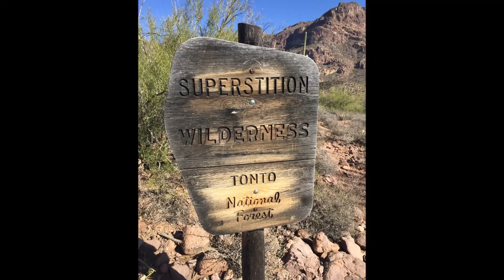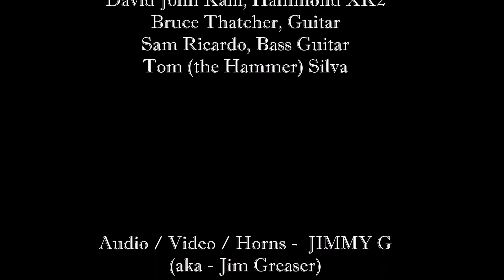SUPERSTITION cover song by Whoz Bluez from West Chester, PA 1998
A group of Rock/Blues musicians from West Chester PA. Recorded live, one take, on a quiet night sometime 1998.